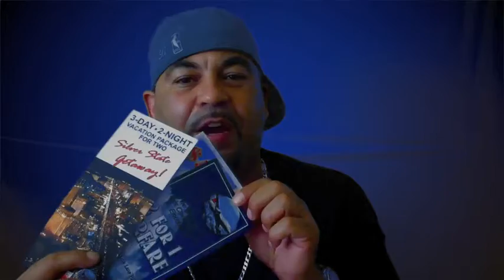Swfl Da Buzz Is Giving Away A Las Veges Vacation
We have a 3 day 2 night vacation package for two.